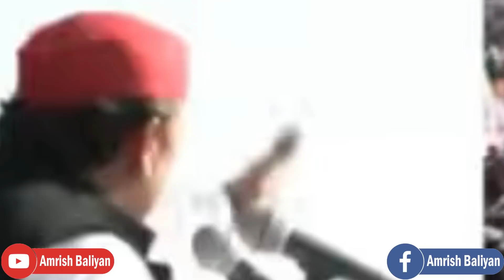Meerut | Jayant Chaudhary के साथ गठबंधन का ऐलान कर जमकर गरजे Akhilesh Yadav, देखें पूरा भाषण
ताजा खबरें पाने के लिए नीचें क्लिक कर ASB NEWS INDIA एप इंस्टॉल करें